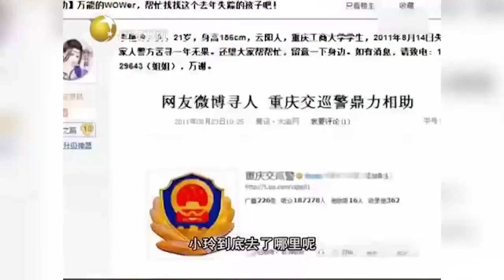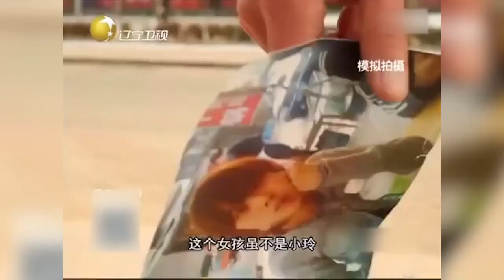【情感調解室】完美告白：前女友失蹤，男子苦尋三年，如今要向另一位女孩告白